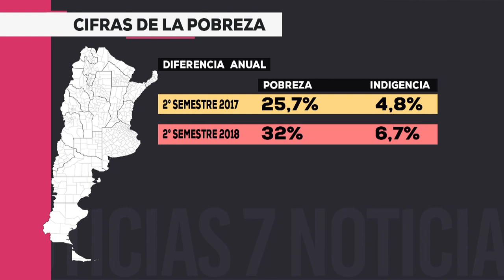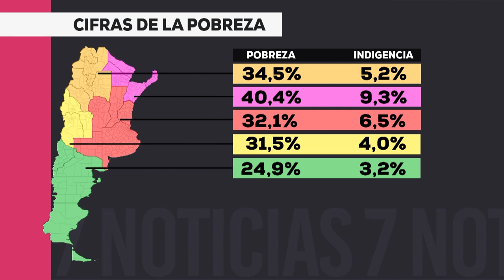Informe: Realidad que duele, aumento de la pobreza